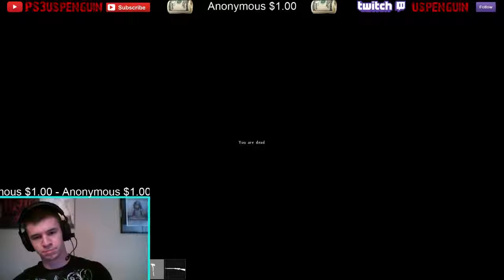DayZ SA Death by BUG!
Yet again, good job Bohemia.